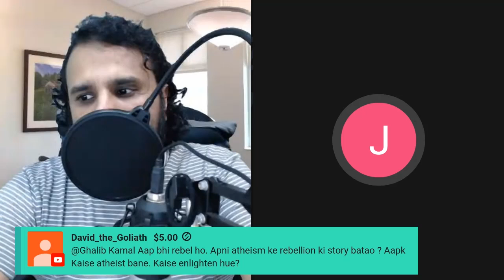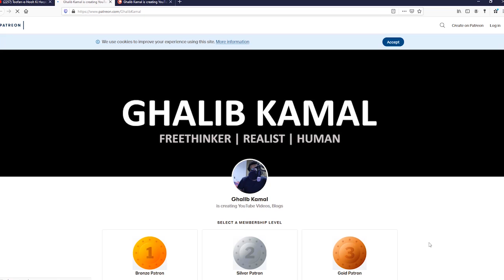Secular India Extreme Islam se kaise deal kare?